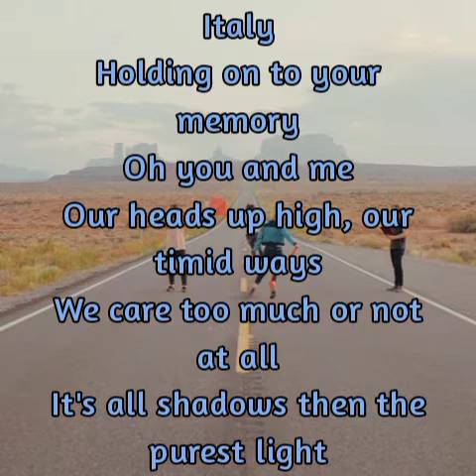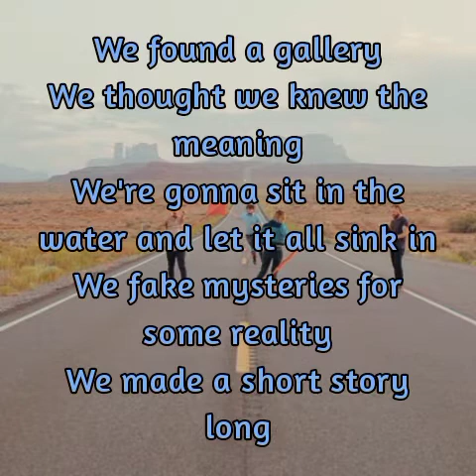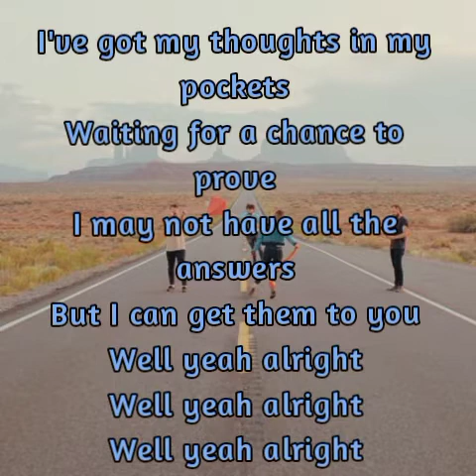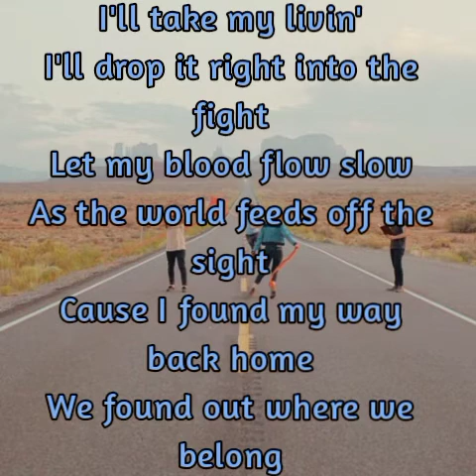Wildermiss - Italy (Lyric Video) Lyrics